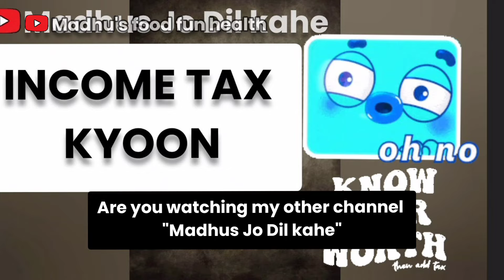Aaj ki shaam and dinner special guest ke saath.... heavy brunch...halka dinner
family vlog @MadhusFoodFunHealth
madhus food channel
madhus cooking channel
weekend vlog
guests menu
healthy food
health tips
heavy brunch
brunch options
breakfast
lunch
dinner
Indian thali
Sindhi thali

when it comes to food we sindhiz are die Hard foodies. however with the current lifestyle having less of physical exercise...its difficult to continue with high fat,starch, carbs food...
so through my channel I help you all to balance the diets where we have our cheat meals but simultaneously balance the same with next meal very light..
so. join me if you are wanting some smart tips

जब बात खाने की आती है तो हम सिंधी सादा खाना तो खा ही नहीं सकते। खूब मिर्च मसाले घी और स्वाद से भरपूर। पहले जमाने में ऐसा खाना आसानी से पच जाता था क्योंकि जिस्मानी वर्जिश काफी होती थी। पर आज के लाइफस्टाइल में इतना तला,  मिर्च मसाला हमारी सेहत के लिए अच्छा नहीं है। तो मेरा चैनल आप सबसे स्वाद से भरपूर खाने के साथ और उसको कैसे पौष्टिक और हल्का रखना है यह बताता है। अगर एक समय का खाना थोड़ा भारी हो भी तो मैं अगले  को इतना हल्का बनाती हूं  कि वह भारी मील  बैलेंस  हो जाए।
मेरे घर जो मेहमान आते हैं उनके भी फिटनेस के राज़ आपके साथ साझा करती हूं। आज का वीडियो कुछ ऐसा ही है।  जरूर आखिर तक देखिए आपके कॉमेंट्स का मुझे इंतजार रहेगा।